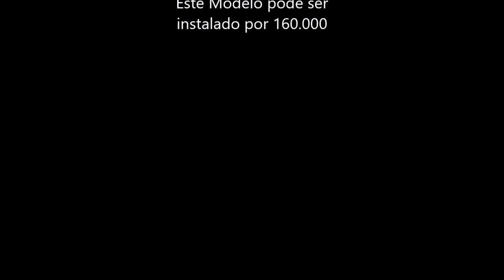Intalacao de Ofuro Digital em Okazaki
Este Modelo por 160.000, Informacoes e vendas com ary 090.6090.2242